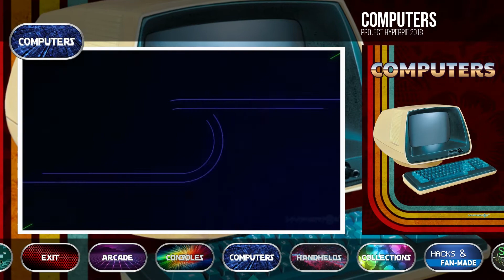Hyperpie v2 Image WIP.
This is a WIP video of my hyperpie 2 image.Getting all the artwork together even with the media pack is a pain but as you can see worth it.  Only have a few more systems to go until I'm done. Who am I kidding everyone in this scene knows you are never done customizing.